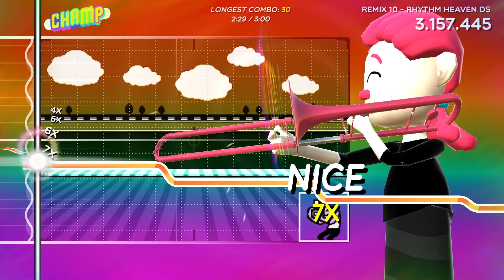Rhythm Heaven DS - Remix 10 (Trombone Champ Custom Chart)